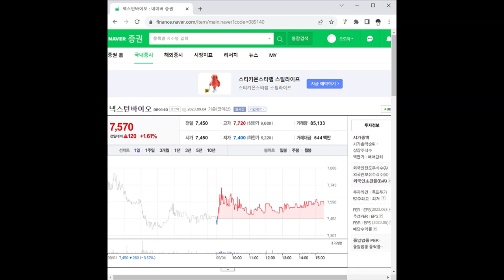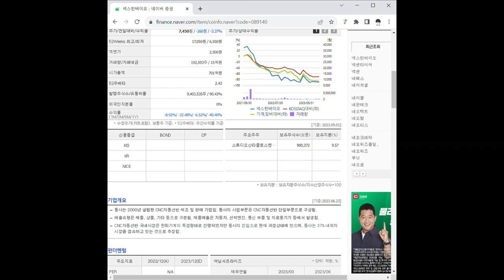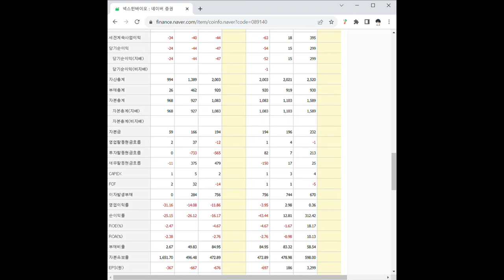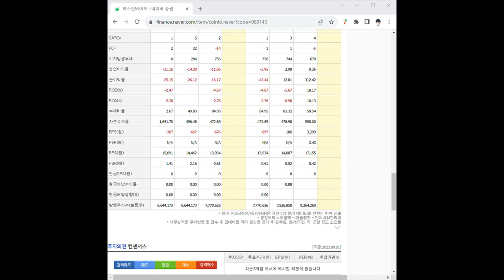089140넥스턴바이오 주가 전망 및 차트 분석